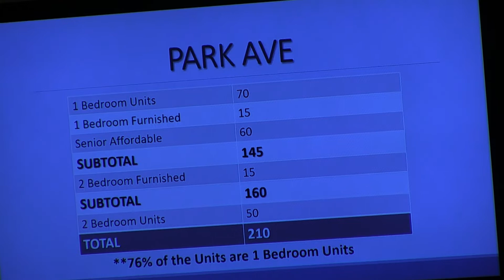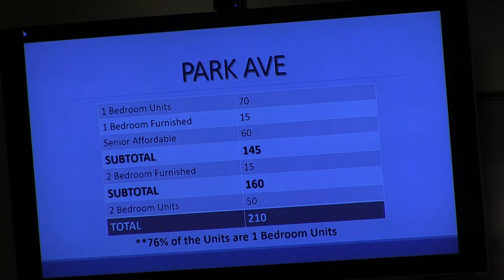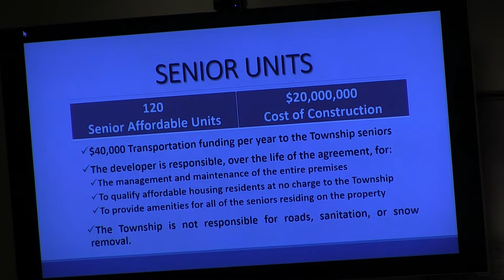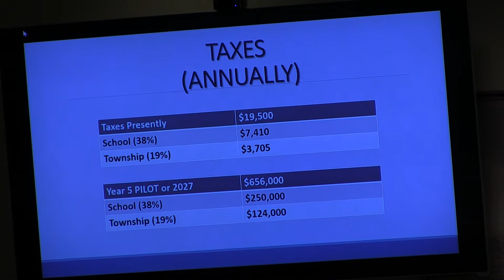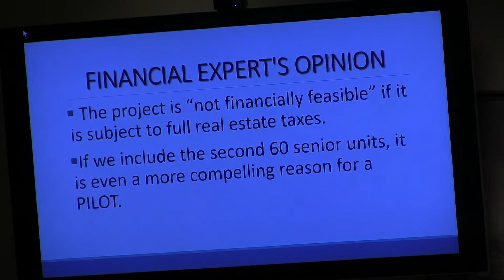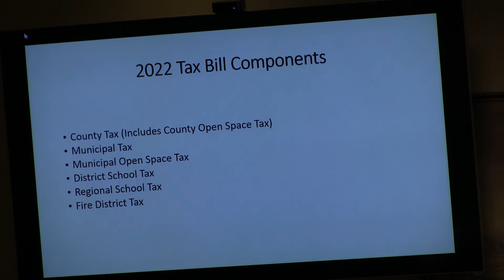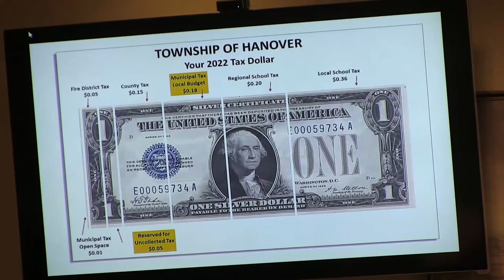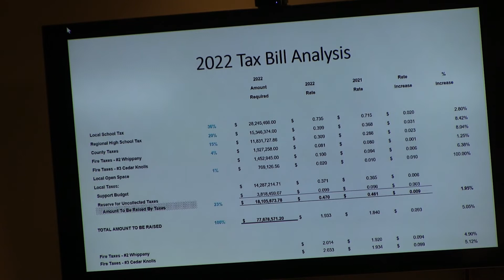The August 11, 2022 Hanover Township, NJ Committee Meeting